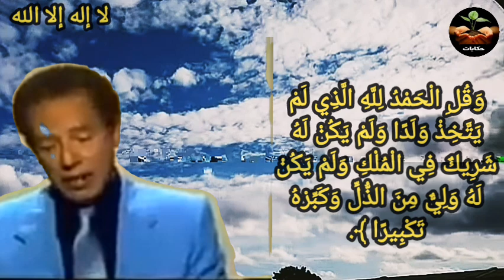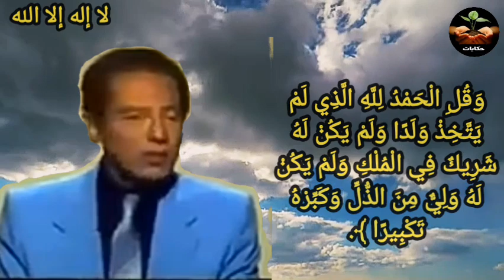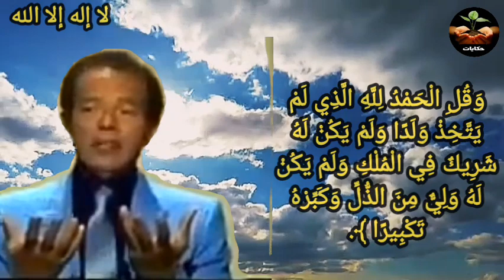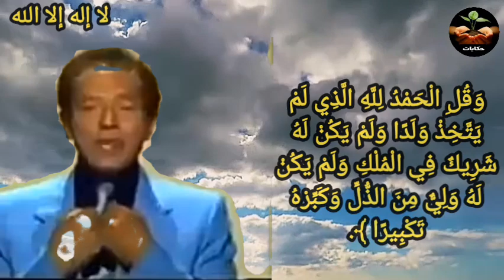كلمة لا إله إلا الله ماذا تعني للدكتور مصطفي محمود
وَقُلِ الْحَمْدُ لِلَّهِ الَّذِي لَمْ يَتَّخِذْ وَلَدًا وَلَمْ يَكُنْ لَهُ شَرِيكٌ فِي الْمُلْكِ وَلَمْ يَكُنْ لَهُ وَلِيٌّ مِنَ الذُّلِّ وَكَبِّرْهُ تَكْبِيرًا ﴾
في البداية نرجو الصلاة والسلام على خير الأنام سيدنا محمد وعلى آله وصحبه اجمعين
ونرجو منكم الدعاء للعالم الجليل  الدكتور مصطفي محمود بالرحمة والمغفرة وان يجعل علمه  في ميزان حسناته
هذا ويسعدنا ان نقدم لكم ابداعات وروائع عالمنا الجليل
من هو مُصطفى محمود، هو فيلسوف وطبيب وكاتب مصري. ألف 89  منها الكتب العلمية والدينية والفلسفية والاجتماعية والسياسية إضافة إلى الحكايات والمسرحيات وقصص الرحلات، ويتميز أسلوبه بالجاذبية مع العمق والبساطة. كان مصطفى محمود مقدّماً لأكثر من 400 حلقة من برنامجه التلفزيوني الشهير العلم والايمان
دكتور مصطفي محمود
عليه رحمة الله المؤمن اغظم مفكري القرن العشرين عالم متدين ومفكر متأمل
ليه ربنا خلقنا
كرسي العرش
الخروج من التابوت
رجل تحت الصفر
حكايات القصة الاخيرة
رعب وخيال علمي
نبي الله نوحا - صلى الله عليه وسلم - لما حضرته الوفاة قال لابنه : إني قاص عليك الوصية : آمرك باثنين ، وأنهاك عن اثنين . آمرك بلا إله إلا الله ، فإن السماوات السبع والأرضين السبع لو ( وضعت في كفة ووضعت لا إله إلا الله في كفة ، رجحت بهن لا إله إلا الله ، ولو أن السماوات السبع والأرضين السبع ) كن حلقة مبهمة قصمتهن لا إله إلا الله وسبحان الله وبحمده ، فإنها صلاة كل شيء وبها يرزق الخلق ، وأنهاك عن الشرك والكبر " .